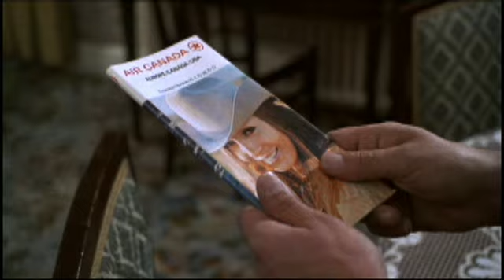Scorpio (1973) - Alain Delon